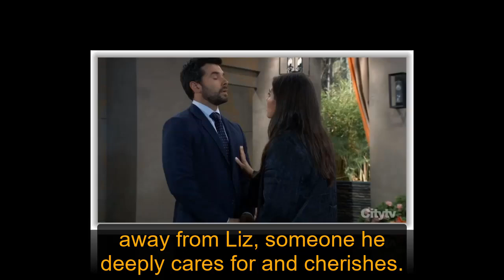Jake attacks Danny, preventing Lucky marrying Liz | General Hospital Spoilers